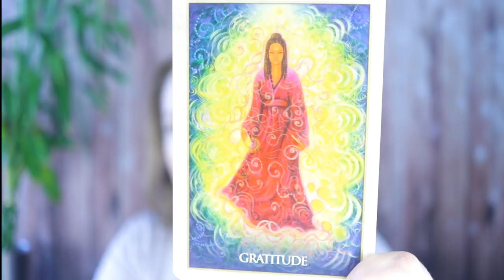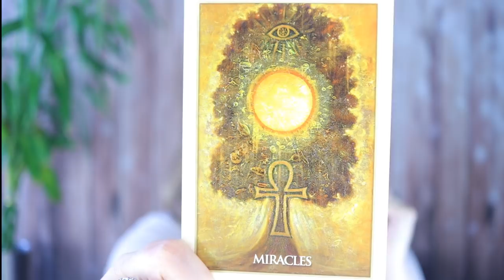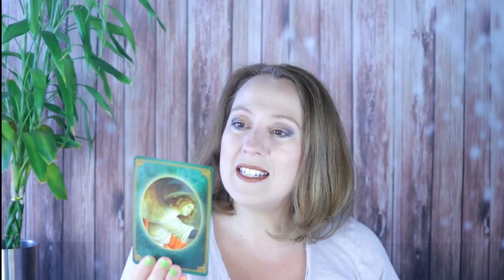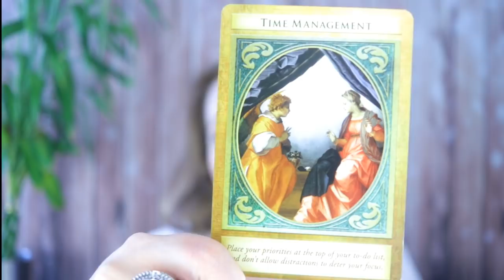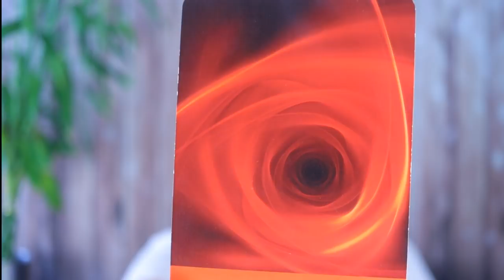IMPORTANT CHANNELED MESSAGE: Your Angelic Message for the Week of October 7, 2019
IMPORTANT CHANNELED message for week of October 7, 2019.

Angel Souls
Michelle Patterson